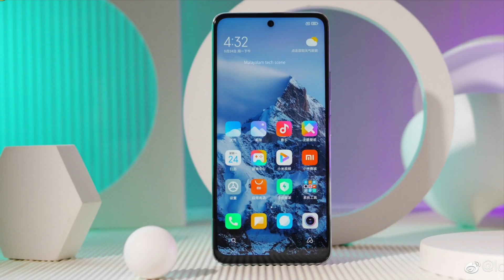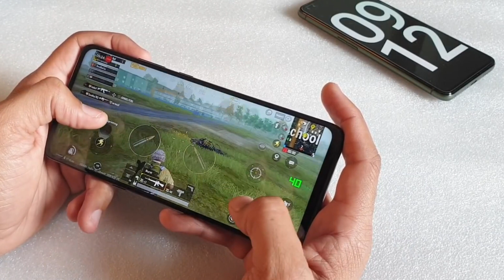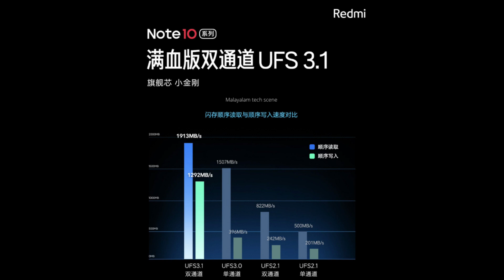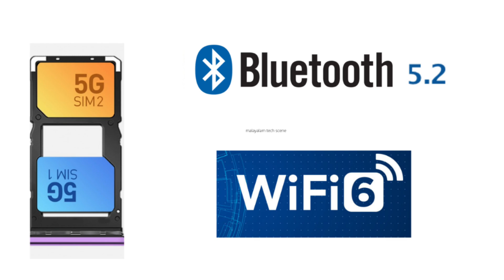Redmi Note 10 Pro 5g Full details in Malayalam | Dimensity 1100 The Phone Under 20k ?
Hi friends , I have come up with the Redmi Note 10 Pro 5g full details in Malayalam . I have explained the specifications and features of Redmi Note 10 Pro 5g  .The details has been provided in this video